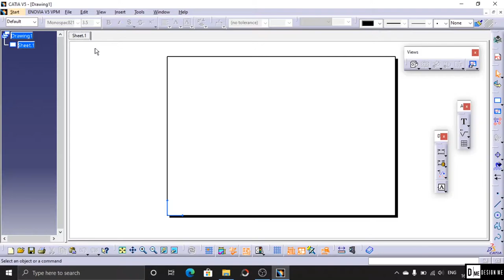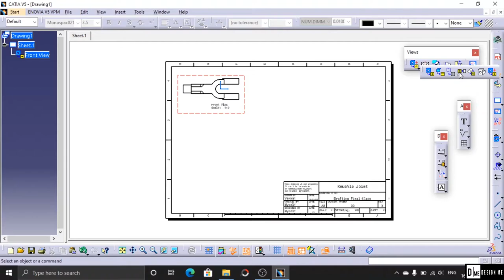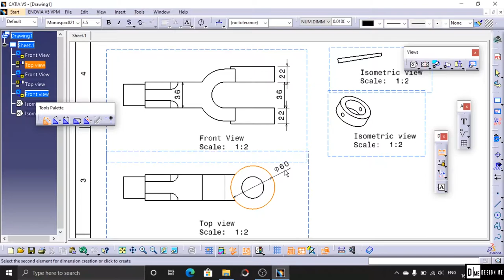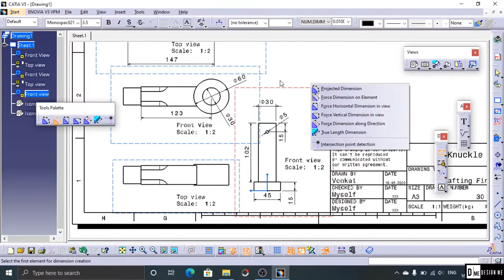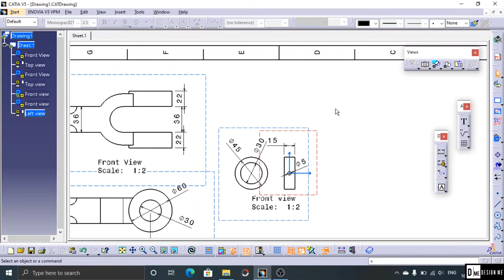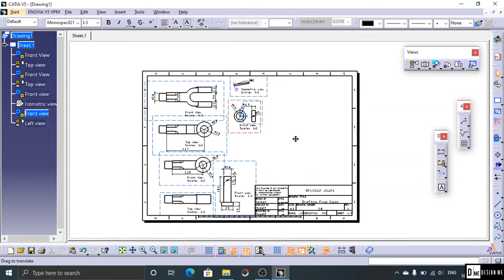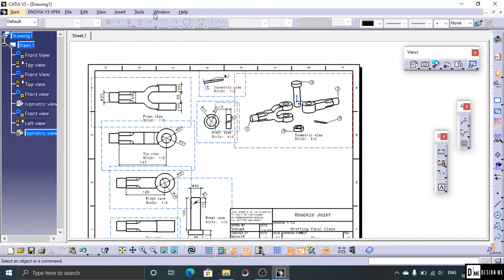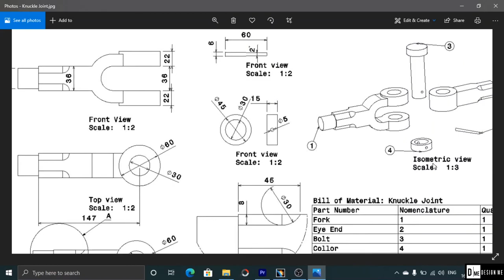Drafting - Class 04 - Complete Drafting tools in 1 video - CATIA Tutorial No 30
Hello Viewers.

Catia tutorials in Telugu - Follow all tutorials to become an expert in Designing.